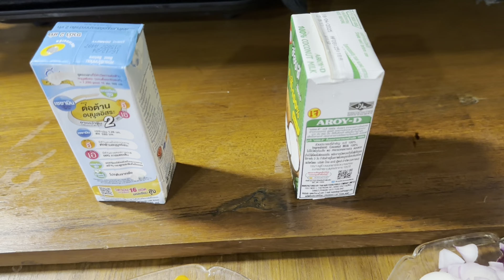หลนปลาสีเสียด (ขอโทษในคลิบพูดปลาสละแต่ทำเหมือนกัน)